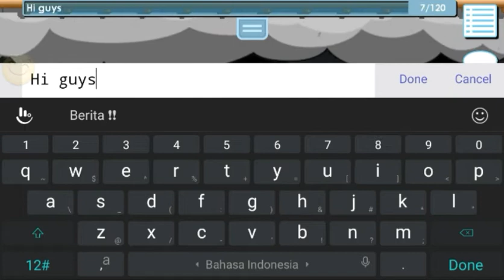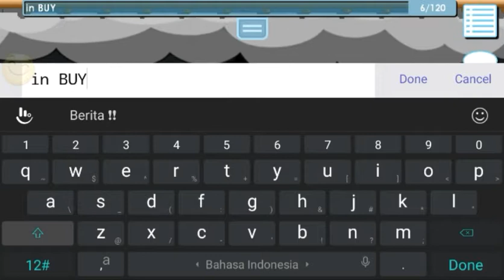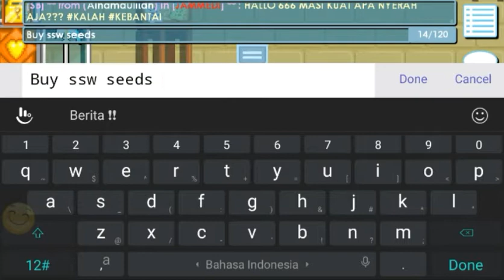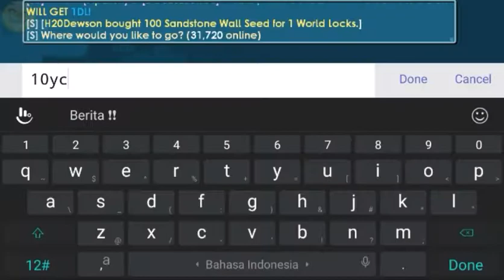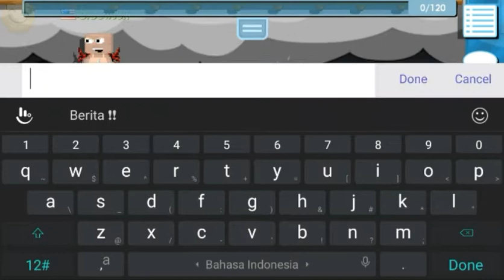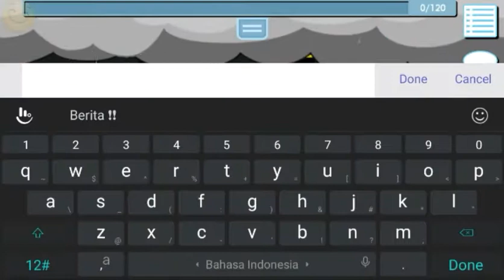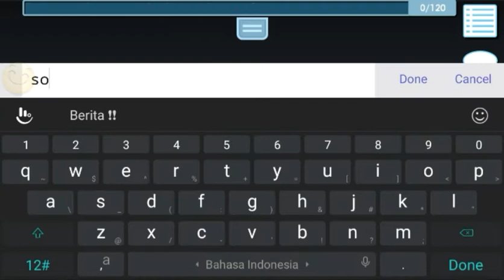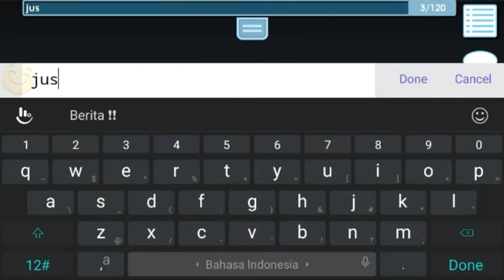How to profit in Growtopia | 1wl to 4wl #1 H2O Dewson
Hi everybody ! Good morning, afternoon, evening, and night too you all.

This is my growtopia how to profit video, im gonna do this kind of video in my channel so if u guys have some recommendations in mind just tell me so i can make it to you all. Thanks for supporting me and cya in next video.

Shout out to H2O J3X0

Intro song = Syn Cole - Feel Good

Songs in the video :
1. NIVIRO ft. PollyAnna - Fast Lane
2. Mendum - Stay With Me
3. Unknown Brain - War Zone
4. ROY KNOX - Shining

- H2O Dewson -